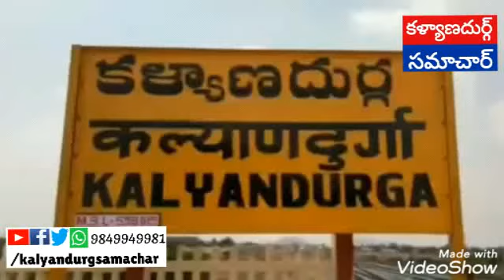BGS నూతన కమిటి ఎంపికచేసిన గిరిజన సమాఖ్య జిల్లా అధ్యక్షుడు సూర్య నాయక్ || కళ్యాణదుర్గ్ సమాచార్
కళ్యాణదుర్గం లోని స్థానిక అతిధి గృహంలో గురువారం నాడు బంజారా గిరిజన సమాఖ్య జిల్లా అధ్యక్షుడు సూర్య నాయక్ ఆధ్వర్యంలో కళ్యాణదుర్గం తాలూకా కమిటీ ఎన్నుకోవడం జరిగింది తాలూకా అధ్యక్షుడు గ సుగాలి రాఘవేంద్ర నాయక్ శెట్టూరు మండల అధ్యక్షుడు అంజి నాయక్ కంబదూరు మండల అధ్యక్షుడు ప్రవీణ్ నాయక్ లను ఎన్నుకోవడం ఈకార్యక్రమంలో హనుమంతు నాయక్ ఉరవకొండ తాలూక అధ్యక్షుడు మల్లికార్జున నాయక్ రాయదుర్గం గిరిజన నాయుడు తదితరులు పాల్గొన్నారు